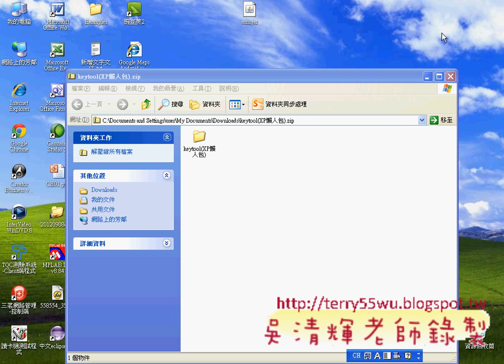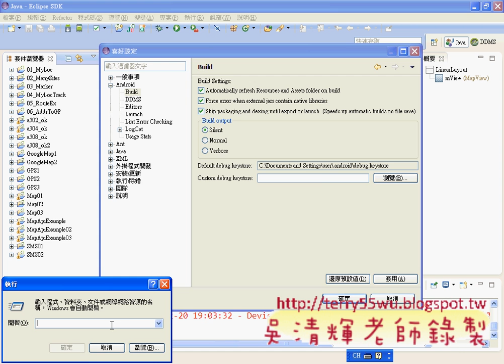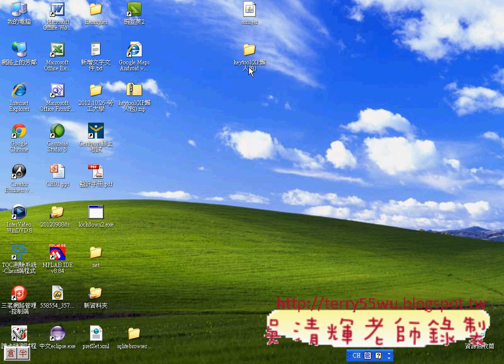01_申請Google地圖的API金鑰(Android進階教學 吳老師)